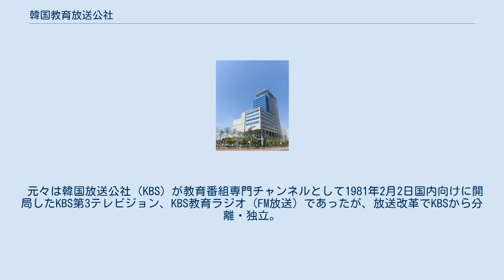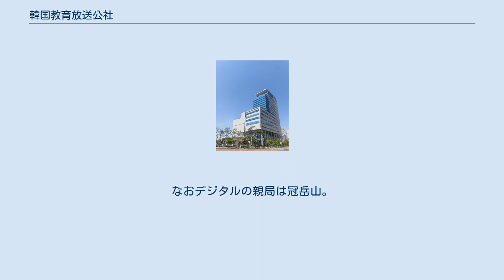韓国教育放送公社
教育・教養専門テレビチャンネル
韓国教育放送公社（かんこくきょういくほうそうこうしゃ、韓国語表記：한국교육방송공사, 英語： 英語: Korea Educatonal Broadcasting System, EBS）は大韓民国のテレビ・ラジオ兼営の公営教育専門放送局である。
本社は京畿道高陽市一山東区。
 コールサインはHLQL。
キャッチフレーズは「未来を開く、知識チャンネル EBS」。
 元々は韓国放送公社（KBS）が教育番組専門チャンネルとして1981年2月2日国内向けに開局したKBS第3テレビジョン、KBS教育ラジオ（FM放送）であったが、放送改革でKBSから分離・独立。
1990年12月27日、韓国教育開発院（1980年設立）の附設機関としてこの公社が設立されKBSから前述の両系統を移管して放送を開始した。
 現在は媒体を以下のように広げ、世界有数の教育専門放送機関となっているが、2001年からはEBS1とEBS KIDSでコマーシャル放送も行っており、それ以外のテレビチャンネルとラジオ放送では実施されていない。
受信料は70韓国ウォン。
 韓国教育放送公社の地上波テレビ放送とラジオ放送の送出は前述の名残でKBSが担当（EBSからの業務委託と同義）している。
中継局が多いから、この項にはソウルの中継局のみを掲載。
その他のチャンネルはKBS各放送局の項を参照。
 南山局については、チャンネルリパッキングにより、アナログ放送終了後K-46chに変更されることが告示されている。
なおデジタルの親局は冠岳山。
 Iconix Entertainmentが自主的に製作したアニメーションの主力製作局となっている。
放送実績があるものとしては、下記の通り。
 それ以外